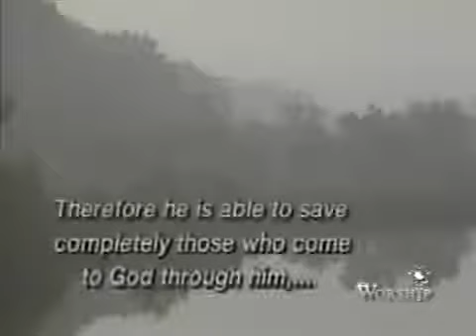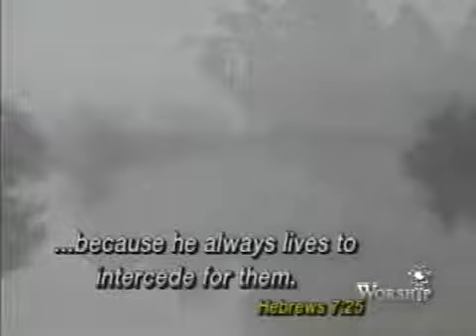"As We Seek/Jesus Draw Me Close" - Maranatha Singers